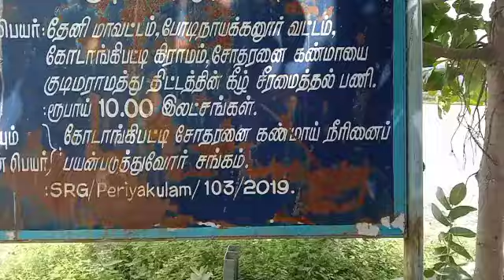# meenachi puram kammai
@GK GK